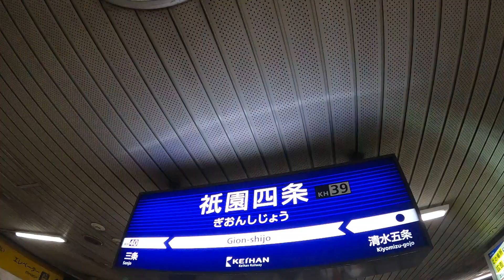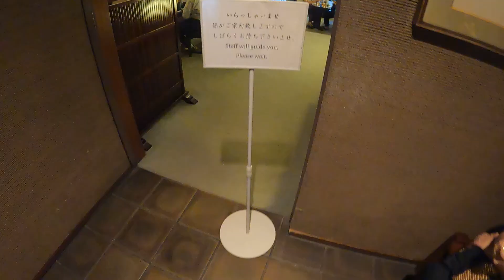【和菓子】京都の老舗・鍵善良房の名物をいただいて涼む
京都で300円以上続く超老舗
【鍵善良房】さんへ！

水ようかんの入っている竹は本物を使用
この言葉に惹かれて行ってみました

店内奥には喫茶スペースが✨
名物くずきり、わらび餅もいただきました◎